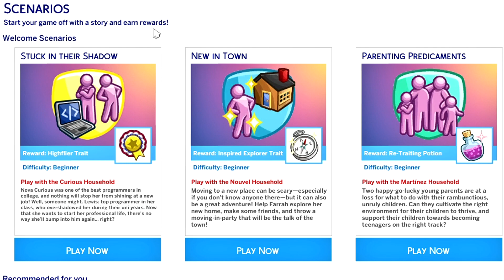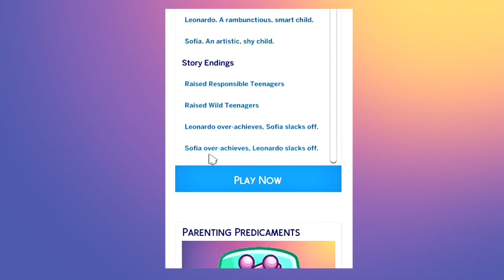These Sims Are THE WORST Parents EVER! 😭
✨PARENTING PREDICAMENT  | PART 1✨

💭 Jennifer and Pablo have been too focused on their own goals FOR YEARS to notice that their kids (Sofia and Leonardo) have been slacking academically. This is where we step in! Can we help point these children in the right direction and instill some manners into them by the time they're teens? Or will Jennifer and Pablo's old ways stand in the way of their growth?

HINT:  This CHALLENGE IS A LOT HARDER than it looks.

💻 Sims 4 Games

⌛ Time Stamps
0:00